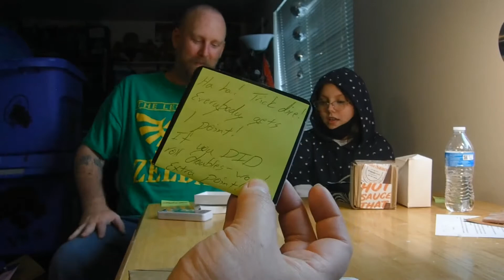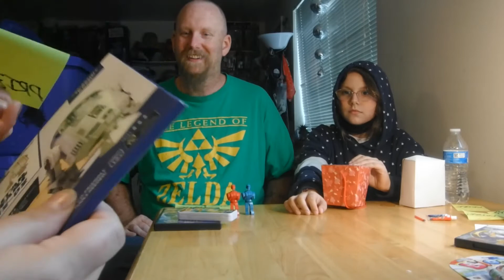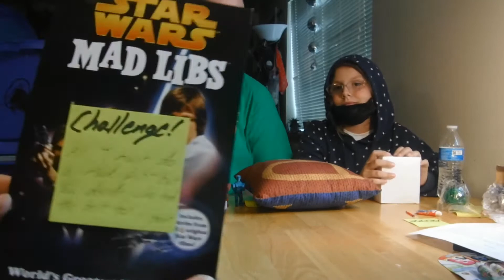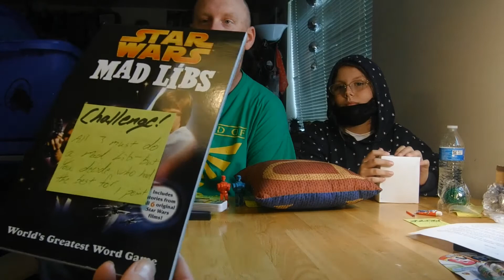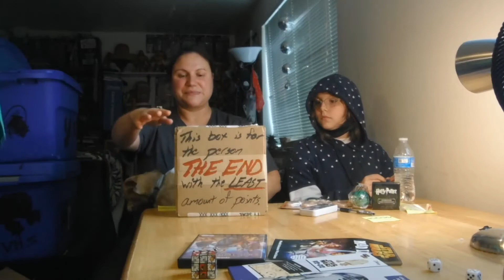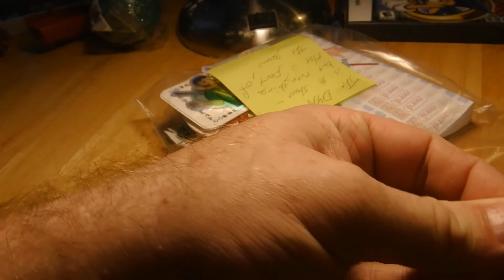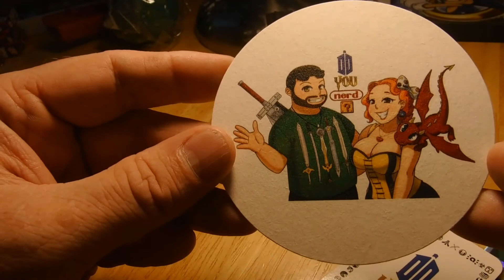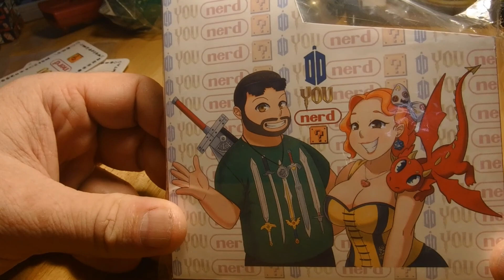Do You Nerd Challenge Box...Revenge of the Nerds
Today we unbox a package from friends and fellow Youtubers Do You Nerd. Now go check out Do You Nerds video link below and you'll get this little back and forth.

Tom and Laci...Thank you this was really fun and hope you enjoy the video.